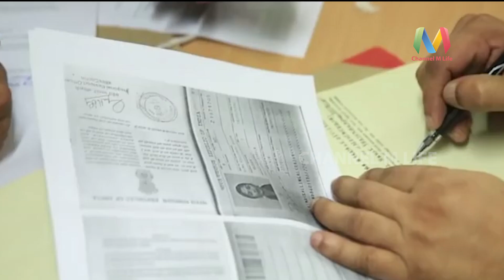Rima Kallingal Aashiq Abu Wedding Moment |channel mlife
നടി റിമ കല്ലിങ്കലിന്റെയും ആഷിഖ് അബുവിന്റെയും വിവാഹം November1 2013